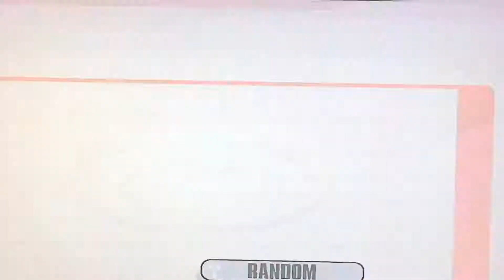Luigi VS Toon Link In SSBB